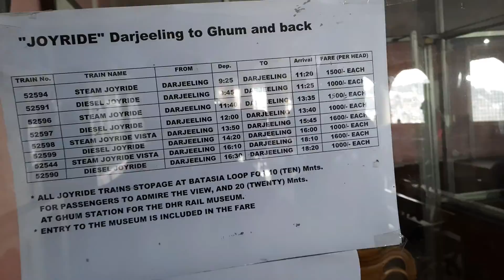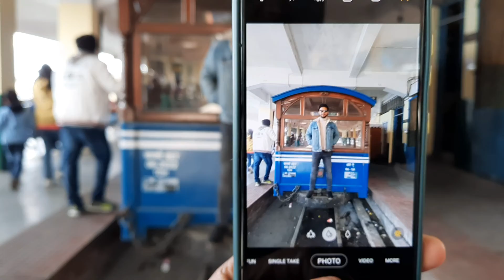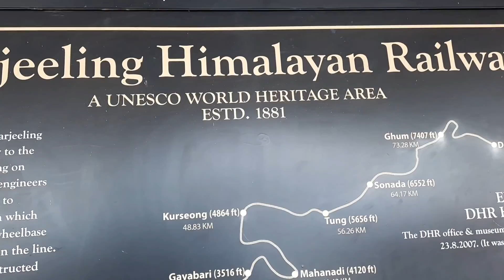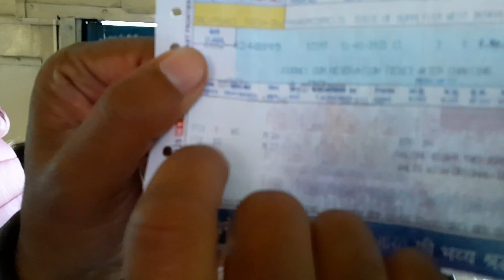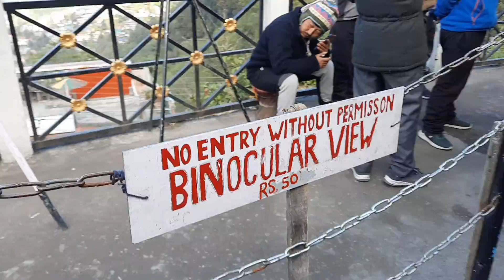Darjeeling Toy Train|The UNESCO world heritage Area.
In this video you will get to see the World Heritage Area of Darjeeling.It has to offer with a Joyest ride in town.It is such a remarkable small railway project which give a great contribution in terms of Asthetic and revenue to the town of Darjeeling and the state of West Bengal and to the country as a whole.It is one of the most wandering and eye catching place for the tourist all around the globe.

The Toy train has two rides to offer
1.Steam Joyride-1500 Rs per ride
2.Diesel Joyride-1000 Rs per ride.

It is operate in a diffrent schedule,it starts from 9:25 Am to 6:20 Pm.It is a 2 hours round trip ride, It starts from Darjeeling Himalayan Railway station until Ghum and back.It has two stops:
1.Batasia loop for 10 mins
2.Ghum station for 20 mins

It has 4 rides to offer within a day i.e 2 in the morning and two in the afternoon.

For Seat reservations you can book in both mode i.e Online mode  and offline mode.